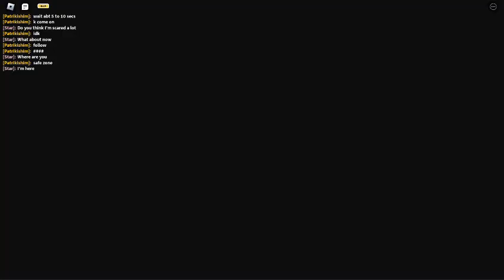Roblox Cheese Escape [Horror] - Full Walkthrough! (Chapter 2- Part 2)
Another pointless horror game in which you have to survive from a harmless rat.

Cheese Escape currently has 3 chapters and one secret ending.

Update Logs:
(08/06/24)
-The rat in the third chapter is now slower.
(02/03/24)
-New chapter is out!
-Changes in interface.
-Bugs and errors have been fixed in the 1st and 2nd Chapters
-A small change to the map in the first chapter.

I advise you to play with the sounds so that you don't miss anything.

Create a free VIP server and play alone or with friends for the best experience.

Good luck!